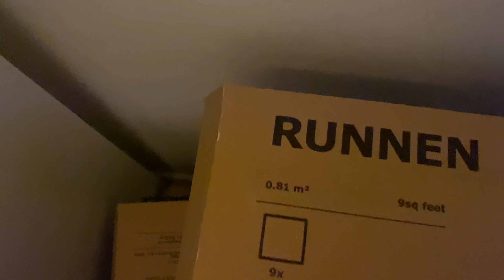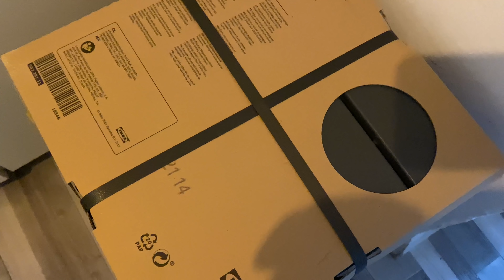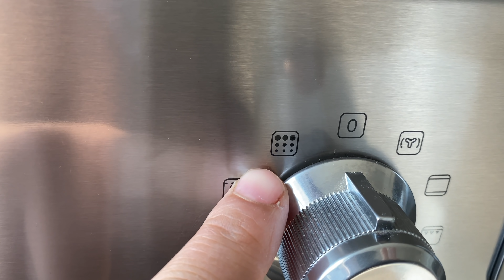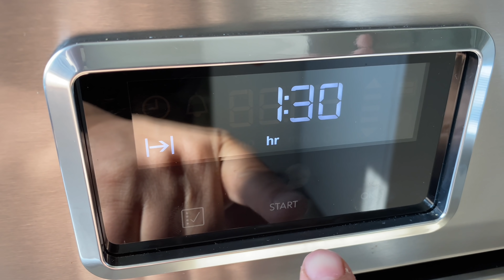AZADLA DOLU BİR GÜN/YENİ İMAJI👶🏻/BALKON 🪑DÜZENİ/FIRIN TEMİZLİĞİ 🪣DAHA NE OLSUN BENDE VARIM😂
selamlıyorum kanalıma ve yüreğime hoş geldiniz ve yeni videomda iyi seyirler dilerim💓
# günlük vlog Azad balkon#

nare_mustafa

Kullandım ürünleri buradan..
BULA BİLİRSİNİZ..🦋